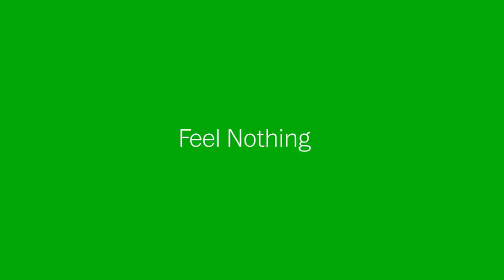HEALTH Live Performance | The Ringer Room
Los Angeles–based band Health recently released their fourth studio album, 'Vol.4 :: Slaves of Fear.' They bring their signature blend of noise rock and industrial to The Ringer Room for an electric performance.

Set List:

“New Coke”
“Tears”
“Psychonaut”
“Feel Nothing”
“The Message”